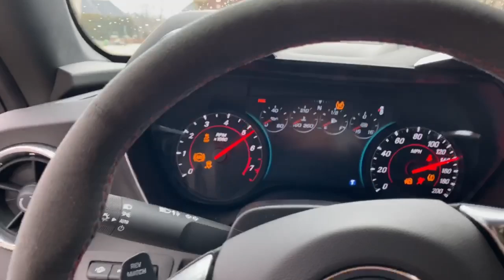What % Tint do I use? (Limo Tint?)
Use SinisterLife on IG
Like my Facebook Page: Sinister Life